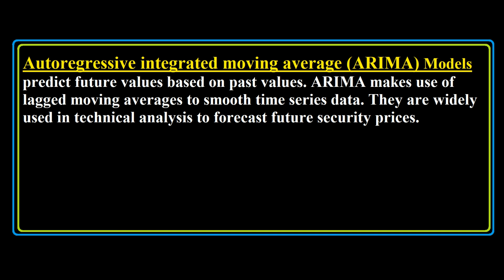What is Arima Model (Autoregressive integrated moving average) ? Urdu / Hindi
This video cover the concept of Arima Model with easy examples in Urdu and Hindi.
What is Arima Model?
Meaning of Arima Model.
Definition of Arima Model.
Explained Arima Model.
Arima Model in Urdu.
Arima Model in Hindi.
Arima Model Kya hai.